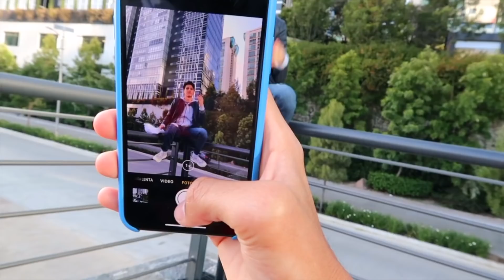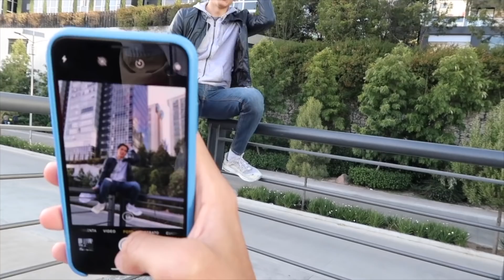CÓMO TOMAR BUENAS FOTOS PARA INSTAGRAM | Manuel Yáñez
Así tomo mis fotos para subir a Instagram